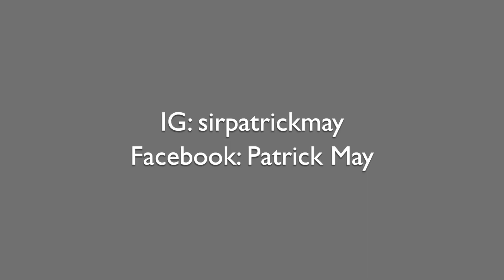Stay With Me - Sam Smith Instrumental Cover | Sir Patrick May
For more about Patrick, go to Bandzoogle!

Born and raised in Brooklyn, NY Patrick has been playing piano for the church since he was nine years old. Determined not to choose the path that tragically took the life of his fifteen year old brother, Patrick found solace in learning and creating music. Drawing from an array of influences like Thelonious Monk, Marvin Gay, James Cleveland, Chic Korea, the Clark Sisters, Andre Crouch, Hugh Masekela and so many other musical greats, Patrick developed a signature sound he calls Jozzpel music.

Whether it relaxes and soothes you or grooves and moves you, it's music you can feel.